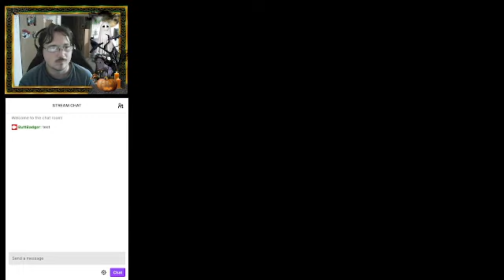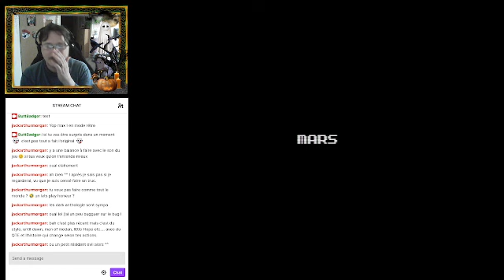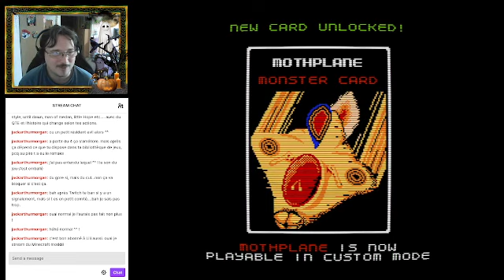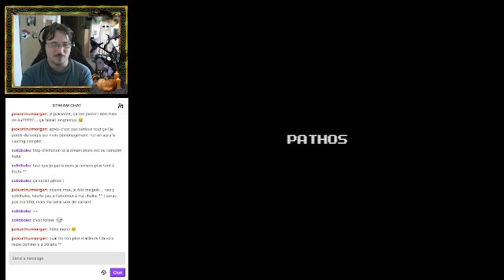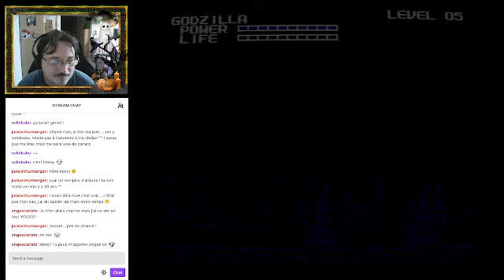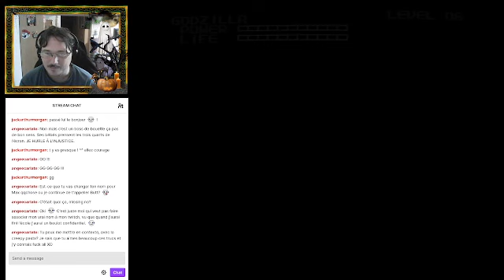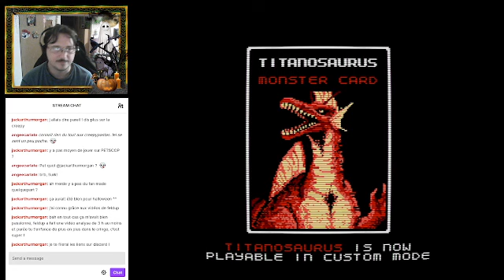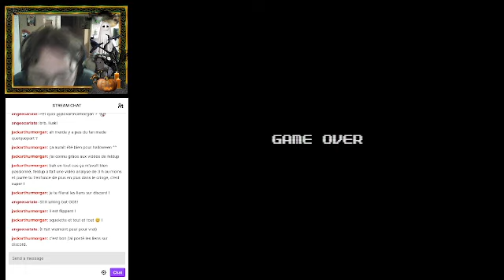[Creepy Let's play] NES Godzilla Creepypasta (test streaming)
Désolé de pas pouvoir sortir mieux que ça pour cet halloween. Entre le surbookage et le fait que je ne peux streamer en direct que quand ma femme n'en fait pas... Néanmoins, cette vidéo qui ne servait qu'à tester les performances de stream ont fait réunir Steefleur et Angeecarlate (Dark_Lili) et c'est assez rare pour le mentionner!

0:00:00 - J'attends je sais pas qui en fait...
0:04:08 - Début du jeu
0:07:26 - Bug de Gezora
0:14:52 - Mars
0:19:13 - Moguera géant
0:21:56 - Autre bug de Gezora
0:22:13 - Titanosaurus
0:32:30 - Pathos
0:35:35 - Faux Gezora
0:36:44 - Faux Moguera
0:53:23 - Biollante
0:53:55 - Biollante phase 2
0:58:18 - Retour de Titanosaurus
0:59:52 - RED